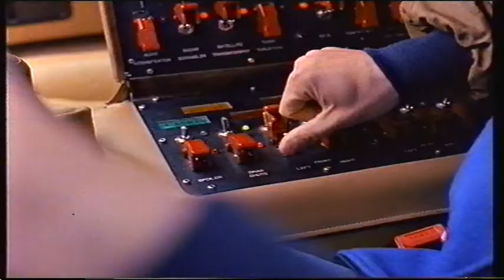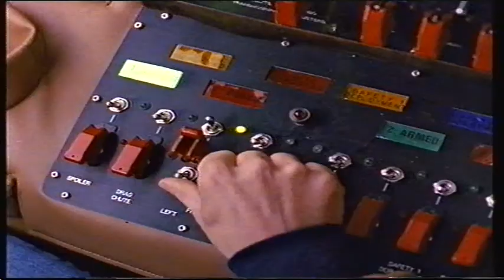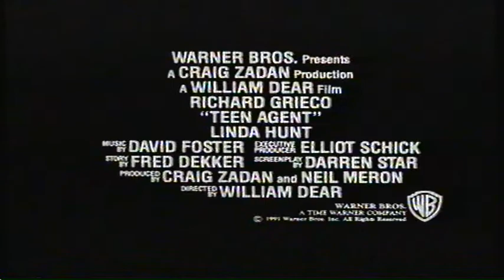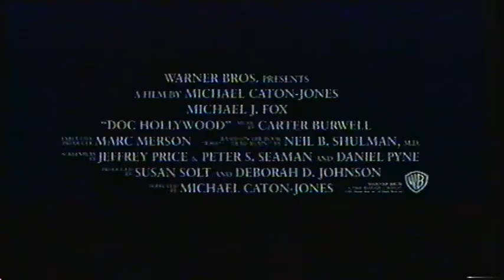Original VHS Opening: Robin Hood - Prince of Thieves (1991 UK Rental Tape)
1. Warner Home Video logo
3. Prince of Thieves Competition
3. "Coming Soon"
4. Teen Agent trailer
5. Doc Hollywood trailer
6. Thelma & Louise trailer
7. Warner VSC PG Warning
8. BBFC PG Video Card